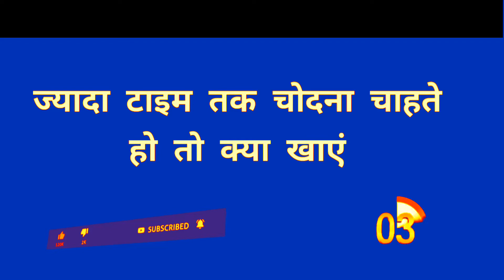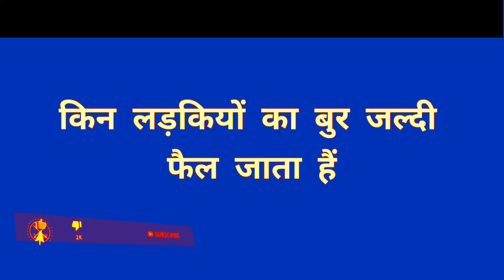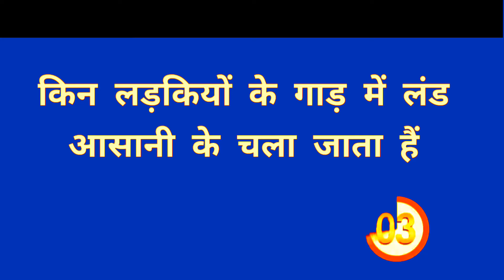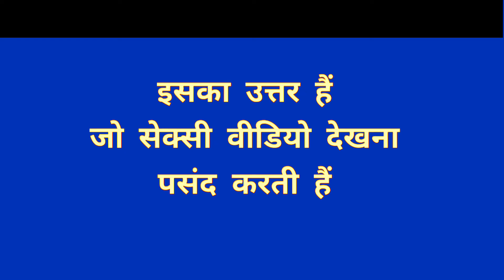Motivational speech 2022 | Gk questions and answer | most brilliant gk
Thanks